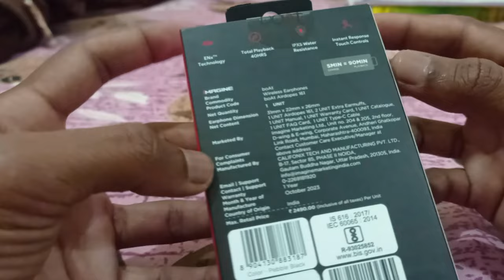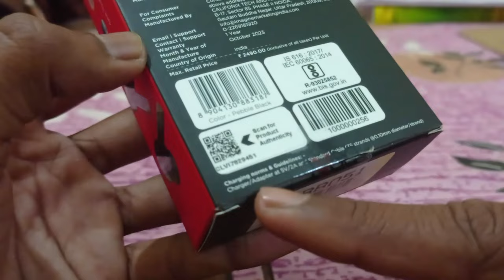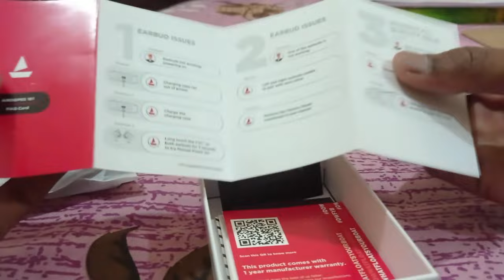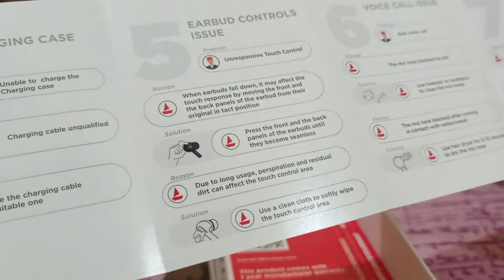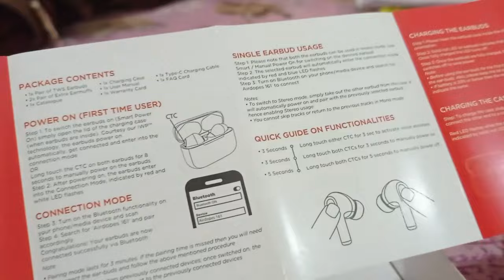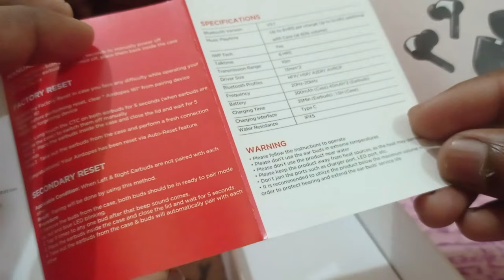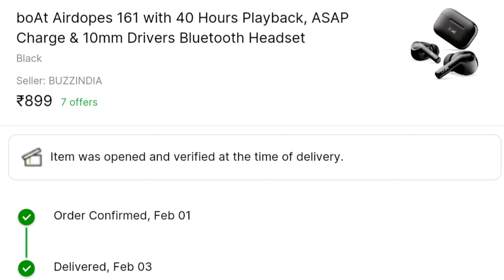boAt Airdops 161 Unboxing & Review 🔥| Best TWS Under 1000? 13mm Drivers With 40h Backup⚡